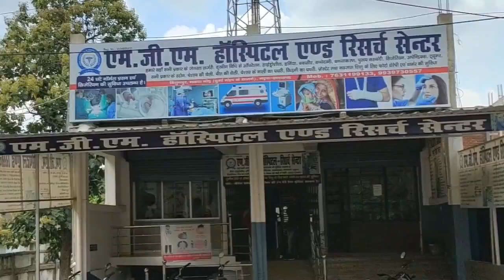Bike cheking। Garhwa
More information---

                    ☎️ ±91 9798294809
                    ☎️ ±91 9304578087